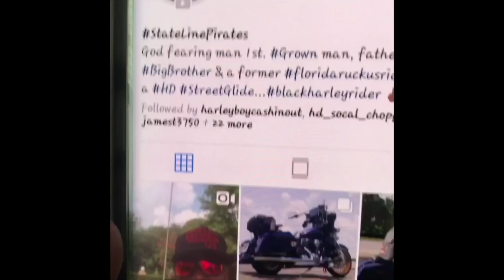Anybody Seen The Bagz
Just me looking for the BAGZ he been YONDA ducking